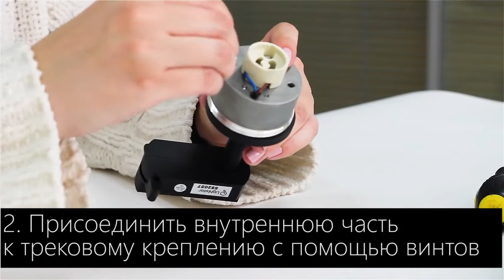Комплект Lightstar Rullo R1T437